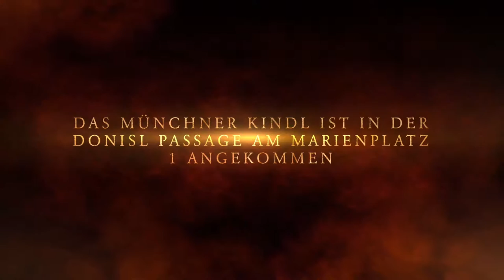Kunst von HOSEUS Leinwandbilder Skulpturen Muenchner Kindl Reise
Kunst von HOSEUS:  Leinwandbilder, Skulpturen. Die beschwerliche Reise des Münchner Kindls durch die Innenstadt von München.